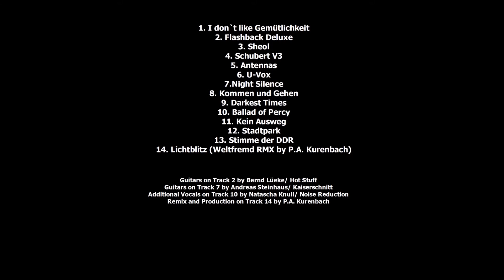Run: I don`t like Gemütlichkeit (In the mix/DJ Setup)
A cool DJ Setup- Mix from tracks of my new Run: Album!!!